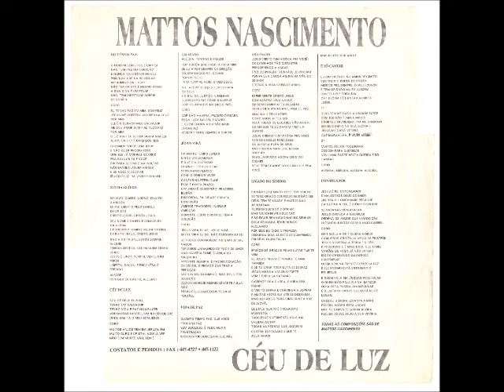Mattos Nascimento 1994 Céu de Luz Céu de Luz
Cantor: Mattos Nascimento

Álbum: Céu de Luz

Gravadora: Hó Glória

Ano: 1994

FICHA TÉCNICA

PRODUÇÃO:
Mattos Nascimento

ARRANJOS:
Eraldo Taylor

SUPERVISÃO:
Mattos Nascimento

CAPA:
Agenir Parreiras
Serginho Freitas

TECLADOS/BATERIA/BAIXO/GUITARRA/VIOLÃO 12 CORDAS:
Eraldo Taylor

CORDAS/ORGÃO/TROMBONE/METAIS:
Mattos Nascimento

SAX:
Zé Canuto

PANDEIRO:
Carlinhos (Fogo Puro)

PERCUSSÃO:
Carlinhos (Fogo Puro)
Mattos Nascimento

VOCAL:
Marquinhos Nascimento
Irany
Novo Grupo Plena Paz

ESTUDIO:
Papí

MIXAGEM:
Cidinho
Papí
Mattos Nascimento

PARTICIPAÇÃO ESPECIAL NA MUSICA “CONSOLADOR”:
Carlinhos (Fogo Puro)
Eraldo Taylor

PARTICIPAÇÃO NA MUSICA “CÉU DE LUZ:
Irany
HOMENAGEM:
Ao Grande Amigo e Pai Mario M. do Nascimento (In Memorian)